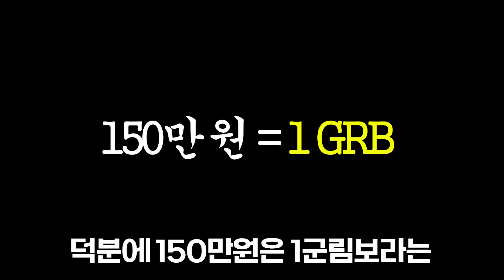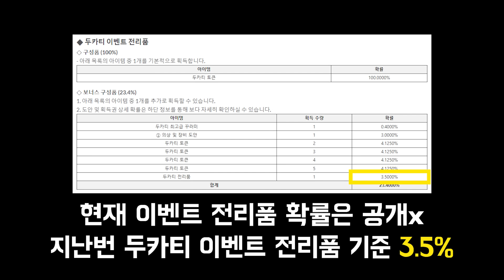650만원 쓰고 뽑은 사람이 있다는 전설의 람보르기니 스킨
▶(구)인트로 BGM : You Like It - Youtube Library
▶아웃트로 BGM : Get Outside -  Youtube Library